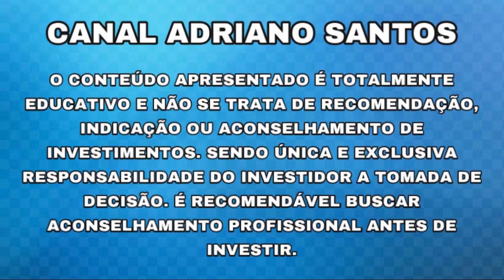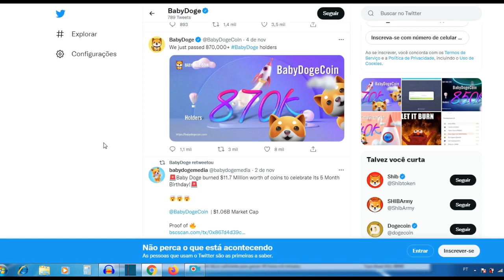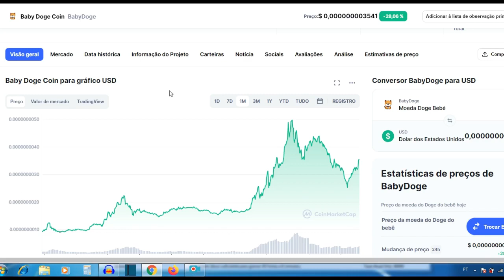O SEGREDO PARA GANHAR MUITO COM BABY DOGE COIN!! - Adriano Santos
COMO COMPRAR BABY DOGE COIN

INFORMAÇÕES SOBRE: BABY DOGE COIN